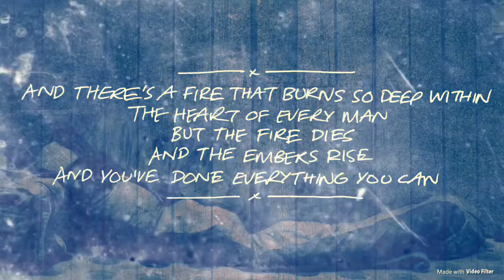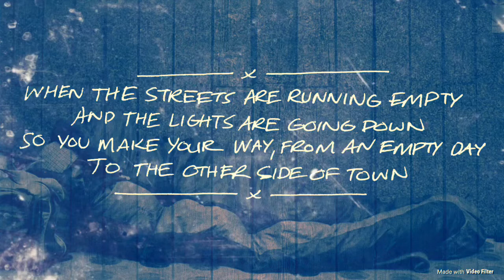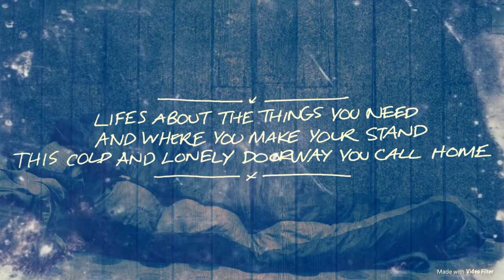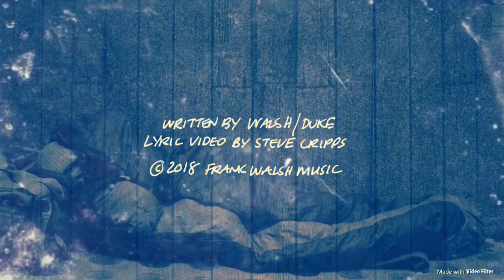‘All The Lonely Welcome Here’ by Frank Walsh (Lyric Video) - ‘Grunge Video Edit’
A brand new song from Frank Walsh, taken from the forthcoming album 'A Certain Kinda Blue'. Written by Frank Walsh/Anthony Duke.
Lyric video designed and created by Steve Cripps.